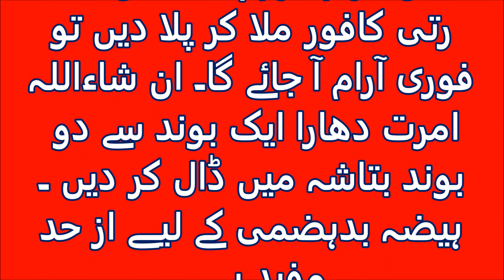Cholera Causes, Symptoms, Treatment, And Prevention in Urdu/Hindi, How Cholera Is Treated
How Cholera Is Treated
Cholera (حیضہ):
Cholera is a contagious disease caused by poor diet and dirty water. The patient’s stomach stops working, causing the patient to vomit and move. People who have a weak stomach get the disease sooner and young children are more susceptible to the disease. During cholera, the patient feels very thirsty, the patient’s stomach is weakened due to cholera, so the patient does not digest anything, and due to this the patient becomes dehydrated. Within a few days, the patient’s condition becomes as if he has been ill for a long time. The germs of cholera are live /stay in the human intestines. You can treat cholera yourself with a few home remedies.
Treatment of Cholera (Haiza):
Drinking lemon and onion juice together cures cholera.
Drinking mint juice also improves the condition of menstrual patients.
Drinking boiled water quenches the thirst for cholera. When boiling water, add cloves to it.
During this illness you should eat bananas, rice and double bread, and continue to use apple juice.
This disease occurs mostly in summer season, this disease can be prevented by taking precautions while eating and drinking.

Pakistani Doctor is health channel .We provide knowledge about medicine,give health tips ,herbal medicine ,english medicine and information about how to stay fit in life . We provide medical problems, spiritual issues.The start of a new decade brings with it new resolutions to improve one’s life, including a healthier lifestyle.